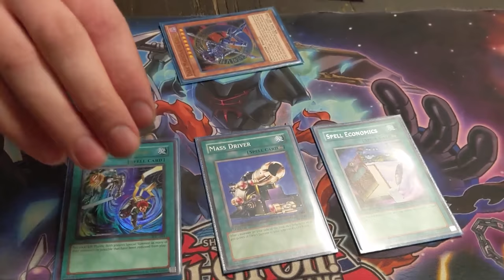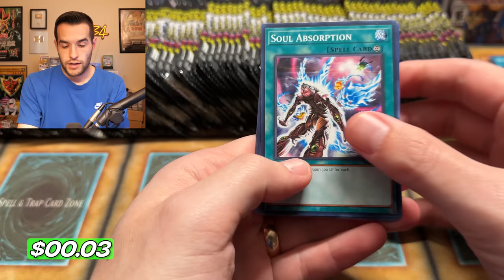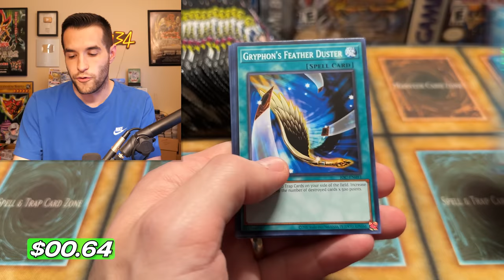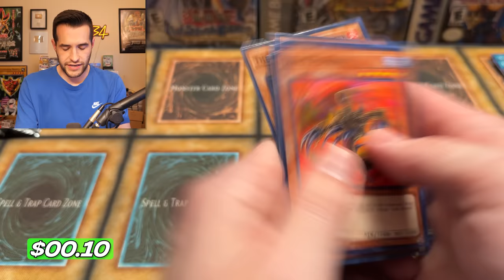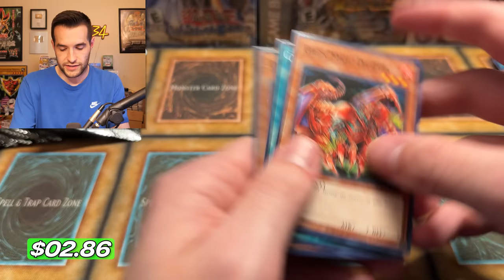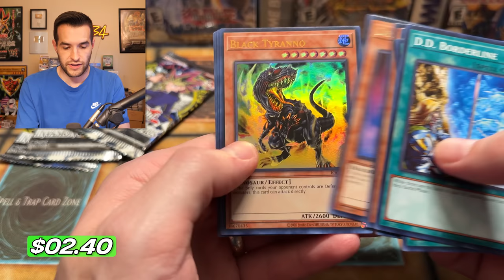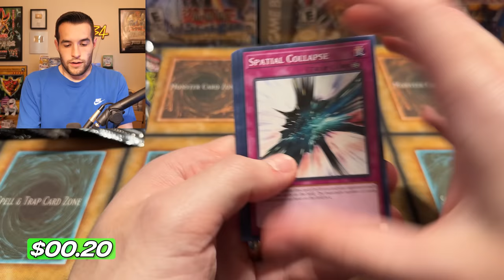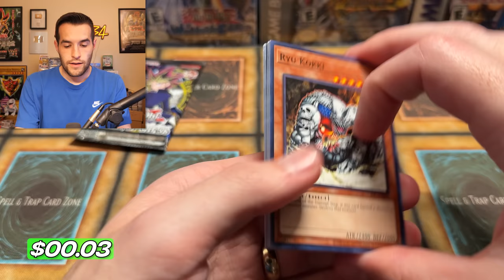Opening NEW Invasion Of Chaos Until I Pull EVERY Holo!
➤TCGPlayer Link!